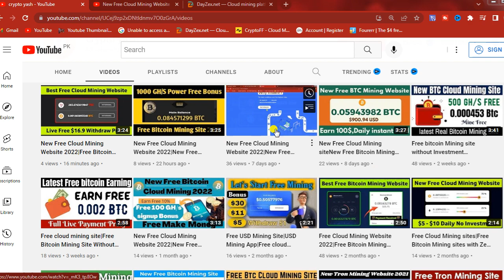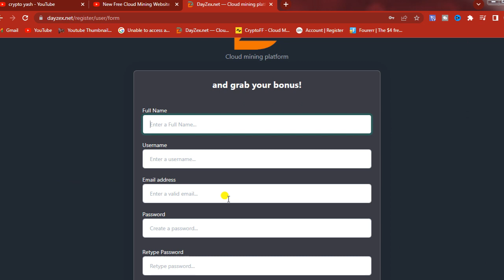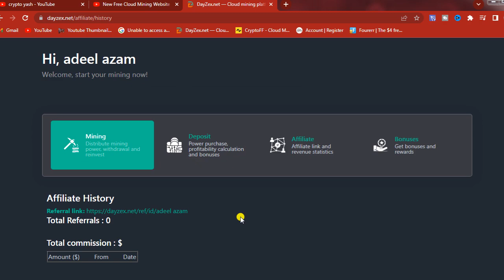New Free Cloud Mining Website 2022|Free Bitcoin Mining Website Payment Proof|free btc|online earning